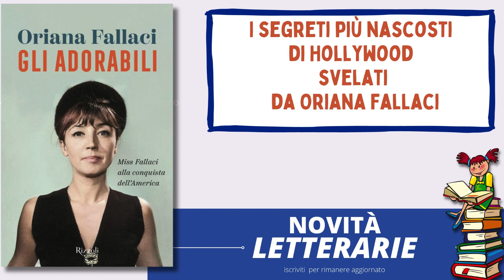libro Gli adorabili Miss Fallaci alla conquista dell'America di Oriana Fallaci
il libro Gli adorabili Miss Fallaci alla conquista dell'America della scrittrice Oriana Fallaci